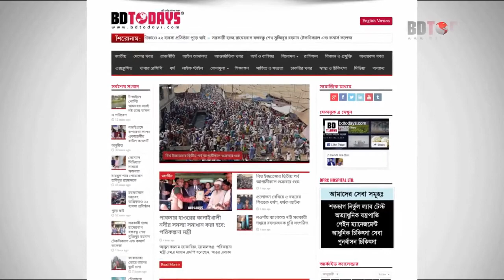জানুন কিভাবে সুস্থ হলেন কোমর ও হাঁটু ব্যথা রোগী || Back Pain || Knee Pain || Ankle Pain || Treatment